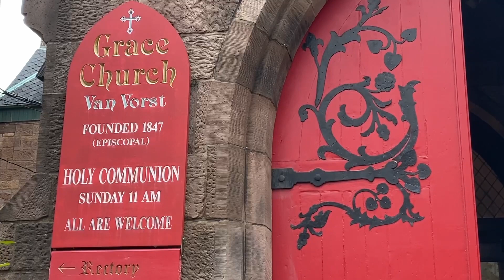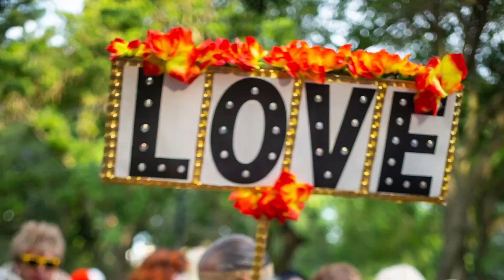One World, Two Spirits, Three Churches - Donald Gallagher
Produced by Lyn Pentecost for the "Two Spirit" photo exhibit at La Sala de Pepe y Foto Espacio, New York, June 2024.
Camera and Editing - Dave Pentecost
Color photos of Donald - Patrick Mulcahy